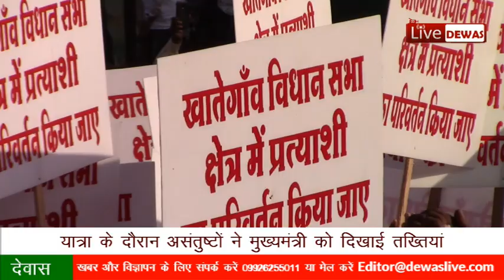Dewas News, खातेगांव में बीजेपी के असंतुष्टों ने मुख्यमंत्री को प्रत्याशी बदलने की तख्तियां दिखाई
देवास। खातेगांव विधानसभा में निकली जनआशीर्वाद यात्रा के दौरान ग्राम नानासा में बीजेपी विधायक आशीष शर्मा के विरोधी बीजेपी नेताओं ने मुख्यमंत्री से प्रत्याशी बदलने की बदलने की मांग की।

बीजेपी के पूर्व विधायक ब्रजमोहन धूत और उनकी टीम ने करीब 500 लोगों को वहां पर एकत्रित किया हुआ था। जैसे ही नानासा में मुख्यमंत्री की जनआशीर्वाद यात्रा ने प्रवेश किया वैसे ही उन्हें मंच पर आने की अपील की गई। मुख्यमंत्री समय का हवाला देते हुए मंच पर जाने की बजाये बस के गेट पर आ गए। जैसे ही हार से उनका स्वागत किया गया तुरंत वहां मौजूद लोगों ने उन्हें प्रत्याशी परिवर्तन की तख्तियां दिखानी शुरू कर दी। साथ में लोग नारे परिवर्तन के नारे भी लगाने लग गए। बस के अन्दर खुद विधायक आशीष शर्मा भी मौजूद थे उन्होंने तुरंत बस ड्राईवर को गाडी आगे बढाने को कह दिया और यात्रा आगे बढ़ गई। खातेगांव में भी एक मंच से इसी प्रकार के पोस्टर दिखाने के प्रयास किए गए थे।

उल्लेखनीय है की खातेगांव विधानसभा में पूर्व विधायक ब्रजमोहन धूत के नेतृत्व में कुछ नेता विधायक आशीष शर्मा के विरोध में खुले रूप से आ चुके हैं। वे बीजेपी के प्रति को आस्था जताते हैं लेकिन विधायक पर गंभीर आरोप लगते हैं। सभी मिलकर प्रत्याशी बदलने की मांग कर रहे हैं।